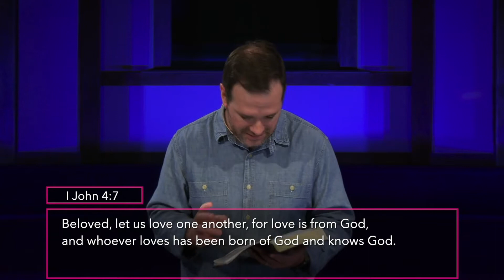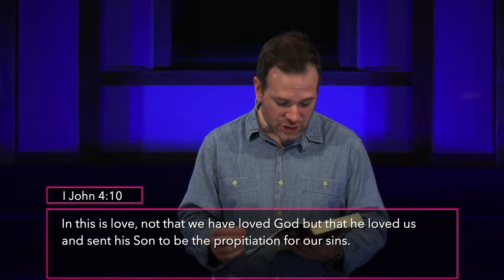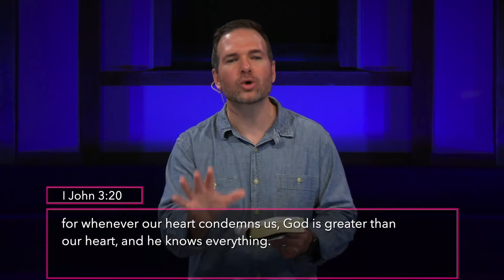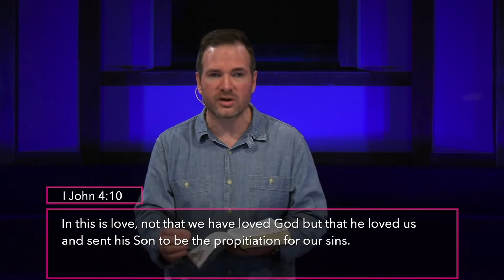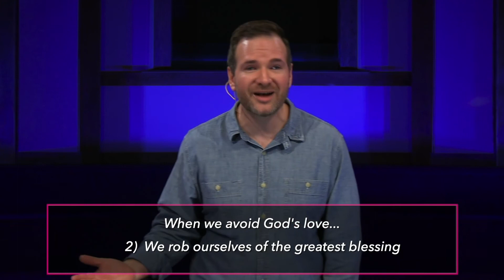House Church Week 8 | Sermon